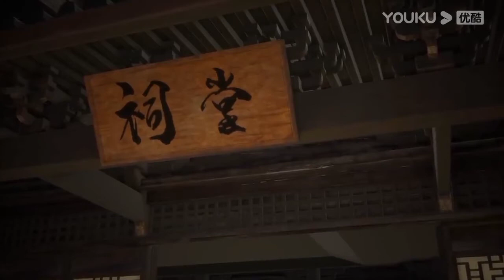Dibully Oleh Anak Nakal Dia gak Sadar Kalo Nie Feng sudah Overpower |Alur Cerita P.O.M.A PART 2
asalamualaikum teman teman ??
video ini berisi tentang : Dibully Oleh Anak Nakal Dia gak Sadar Kalo Nie Feng sudah Overpower |Alur Cerita P.O.M.A PART 2